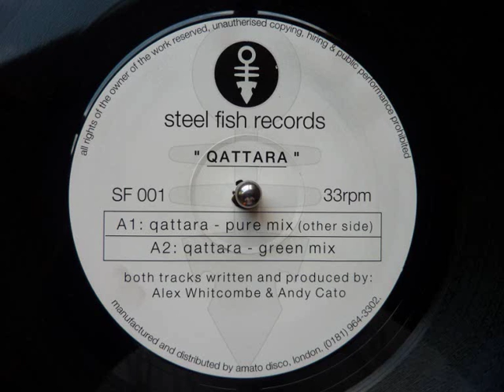Qattara - (Qattara Green Mix)